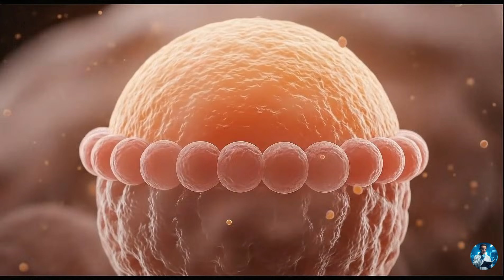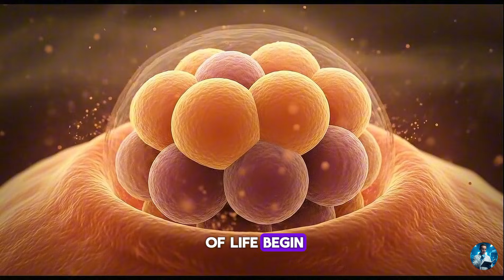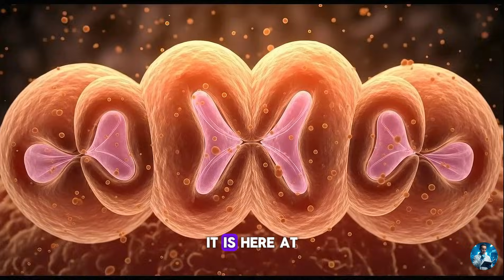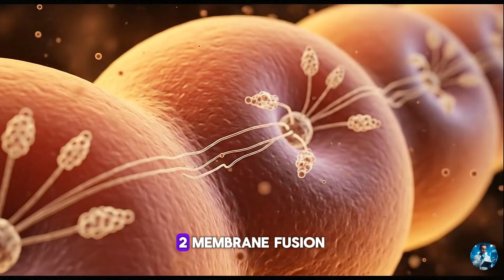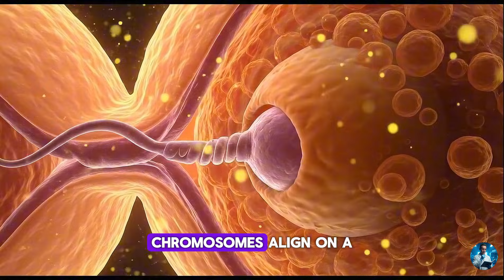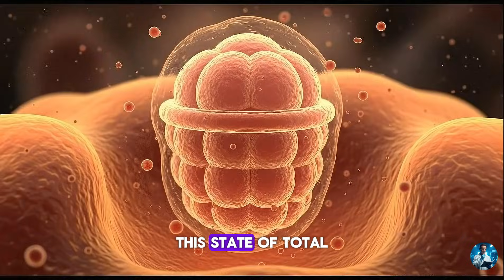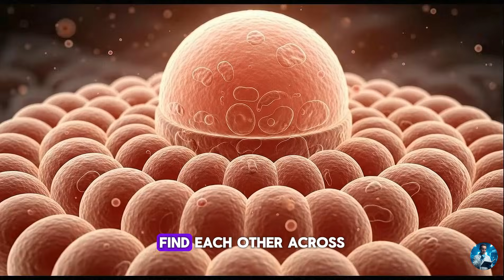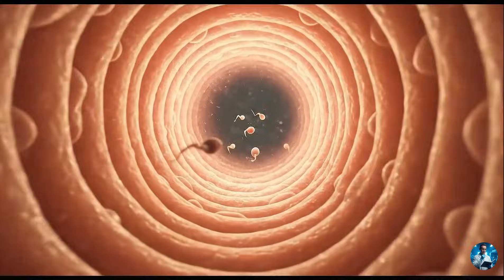What Happens in the FIRST 24 Hours After Conception?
The first 24 hours after fertilization contain some of the most extraordinary biological events in human development — yet they unfold in total darkness, at a microscopic scale, without form or awareness.

In this video, we explore:

• How a single sperm reaches the egg against impossible odds
• How capacitation transforms sperm into fertilizing cells
• How the acrosome reaction drills through the zona pellucida
• How the egg completes meiosis only after sperm entry
• How male and female pronuclei form, migrate, and align
• How the first human genome assembles for the very first time
• How the zygote performs its first division at nearly the 24-hour mark
• Why these early hours determine viability, identity, and future development

This is not just fertilization — it is the opening chapter of every human story.